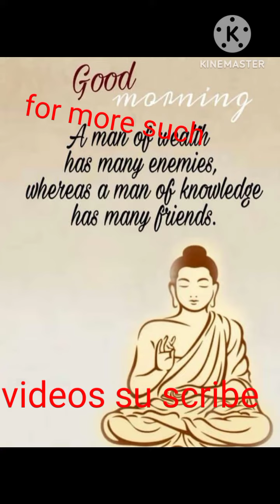winter means flwoer